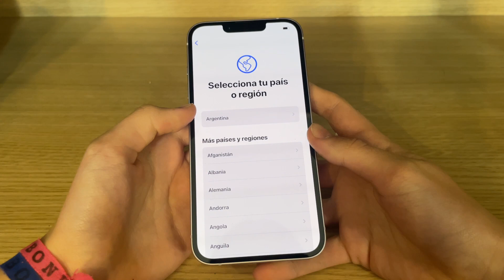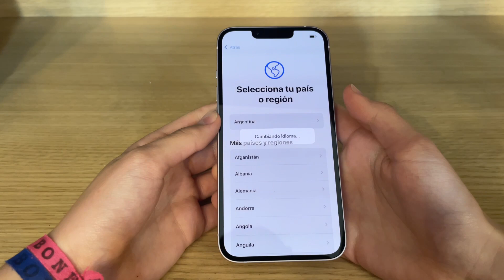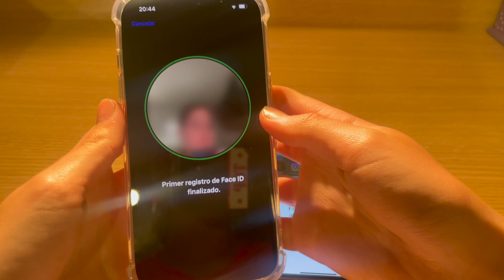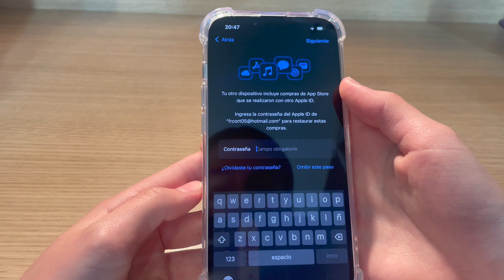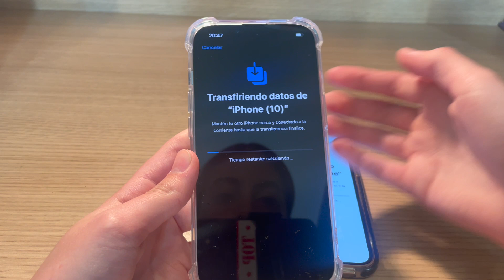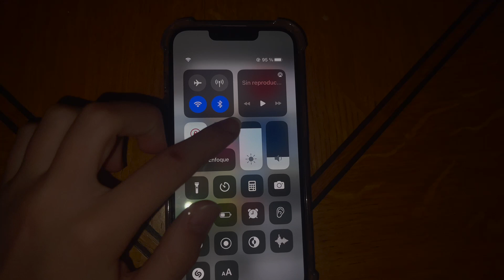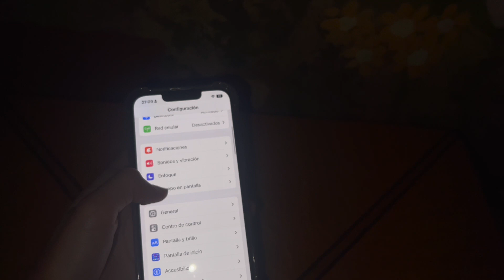Nuevo iPhone 14 unboxing - Lila - Transferir datos de un Iphone a otro Iphone - eSIM